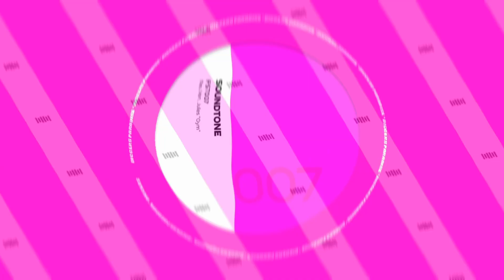[DIG] Reu.Ven & Jules - Gym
🏷 RELEASE INFO
Reu.Ven & Jules - FST007 - Gym

Label: Faina Music - FST007
Format: Digital
Country: Portugal
Released: 23 Jun 2022
Genre: Electronic
Style: Deep Tech, Deep Tech House, Tech House, House